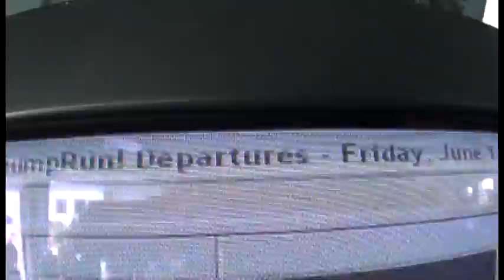Skydiving 6/14/13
Wooo